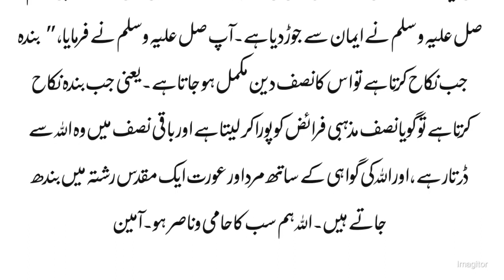Nikah ka Waqt 3 Kam Kro | sunnat e nikah | Hazrat Ali | nikah ki sharait in islam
Nikah ka Waqt 3 Kam Kro | sunnat e nikah | Hazrat Ali | nikah ki sharait in islam | Rafi Malik Official

nikah ka tarika
nikah ka tarika engineer
muhammad ali mirza
nikah ka tarika dawateislami
nikah ka tarika mufti tarig masood R
nikah ka tarika sunni
nikah ka tarika tariq jameel
nikah ka tarika pashto
nikah ka tarika in islam
nikah ka tarika shia
nikah ka tarika mufti akmal
nikah ka tarika
nikah ka waqt 3 kam
nikah ka khutba
nikah ka dupatta
muhammad ali mirza
nikah ka tareeqa
nikah ka bayan
nikah ka wazifa
nikah ka sunnat tarika
nikah ka dress

hazrat ali ki betiyon ke naam
hazrat ali ke mutaliq 5 jhoot
hazrat ali ke nikah ka mehar kitna

tha
hazrat ali aur fatima ka nikah